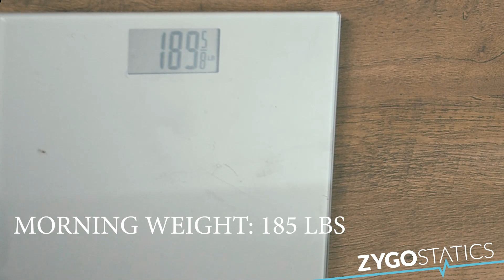Help..Should I KEEP Bulking or Cut? 🤔 | Thick to Ripped Ep. 2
Sign up for our new: "2023 Weight Gain Challenge"
Hey guys, just a quick update of our bulk thus far, so far so good. Just a dilemma we're facing; on episode 1 many of you said you would like to see us bulk for longer rather than cut now.
Its up to you now- you decide!